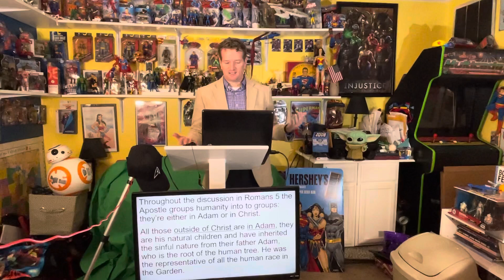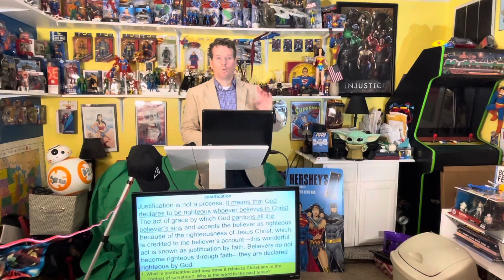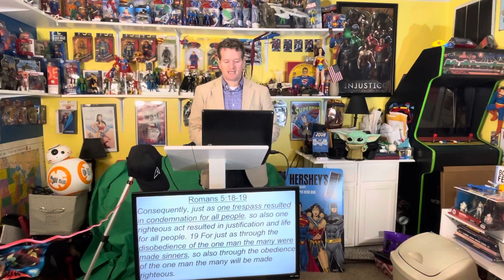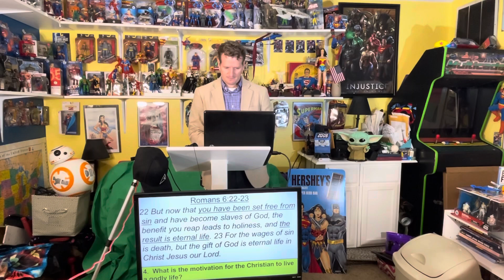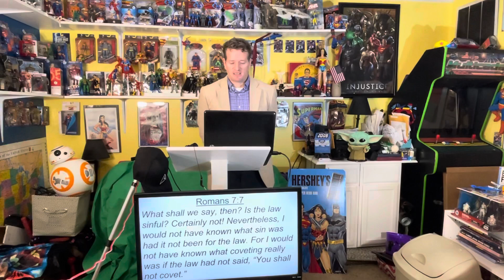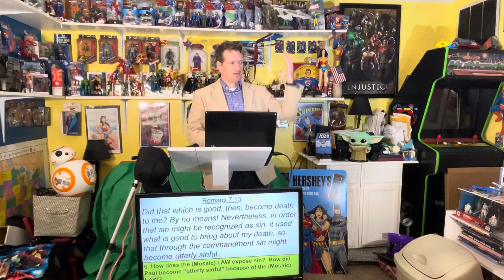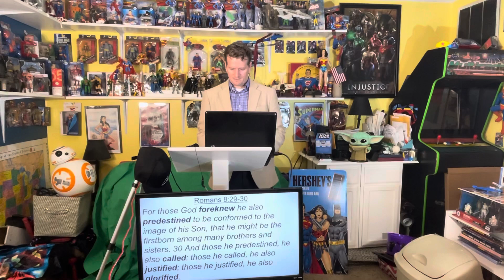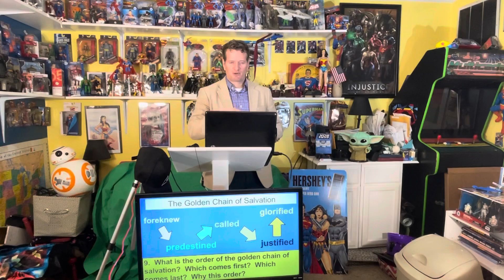The Epistles of Paul 7